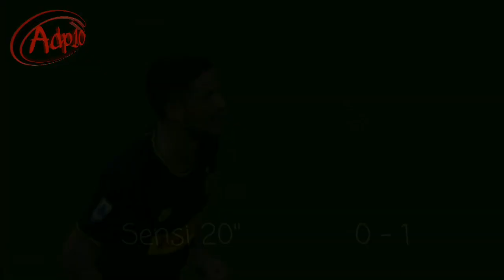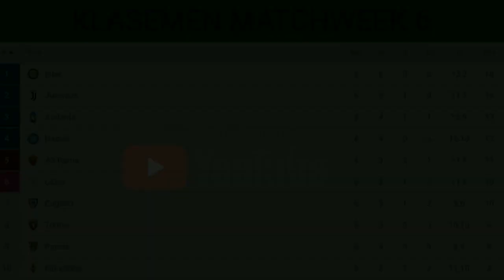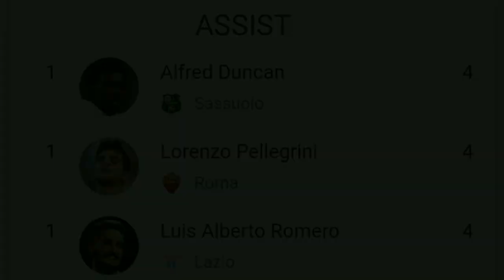Hasil Lengkap serie A pekan 6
AC Milan meraih hasil buruk pada laga giornata ke-6 Serie A musim 2019/2020. Rossoneri kalah dengan skor 1-3 ketika menjamu Fiorentina di San Siro. Milan dua kali kalah di kandang, secara beruntun.

Berbanding terbalik dengan Milan, Inter Milan justru melaju makin kencang. Inter menang dengan skor 1-3 ketika menjalani lawatan ke markas Sampdoria. Alexis Sanchez mencetak gol sekaligus mendapat kartu merah.

Juventus juga mulai tampil dengan stabil. Si Nyonya Tua menang dengan skor 2-0 atas SPAL. Juventus memastikan kemenangannya lewat gol yang dicetak oleh Miralem Pjanic dan Cristiano Ronaldo.

Napoli yang menjamu Brescia meraih kemenangan penting dengan skor 2-1. Gol dari Dries Mertens dan Kostas Manolas memastikan tiga poin untuk Partenopei.

Dua klub ibu kota, AS Roma dan Lazio, juga meraih kemenangan penting. AS Roma menundukkan Lecce, sedangkan Lazio berpesta gol ke gawang Genoa.

Inter Milan masih tetap berada di puncak klasemen hingga giornata ke-6 Serie A 2019/2020. Pasukan Antonio Conte tersebut mampu mempertahankan rekor sempurna. Inter Milan meraih 18 poin dari enam laga yang dimainkan.

Juventus kemudian menyusul di posisi kedua. Si Nyonya Tua hanya terpaut dua poin saja dari Inter Milan. Juventus mulai menemukan pakem permainan terbaiknya dan sangat mungkin akan bersaing ketat dengan Inter untuk gelar juara.

Sementara itu, AC Milan berada dalam situasi yang kian sulit. Milan kini berada di posisi ke-16 klasemen Serie A dengan enam poin. Milan hanya unggul satu poin dari Genoa yang berada di zona degradasi.

Content used is strictly for research/reviewing purposes and to help educate! If any producer, label or organization has a problem with any of the uploads please get in contact with me and I will delete it immediately Content used falls under "fair use" law. All rights reserved to their respective owners: "Copyright Disclaimer Under Section 107 of the Copyright Act 1976, allowance is made for "fair use" for purposes such as criticism, comment, news reporting, teaching, scholarship, and research.